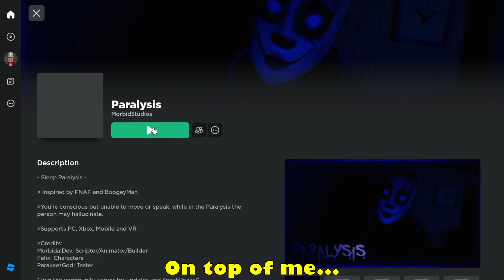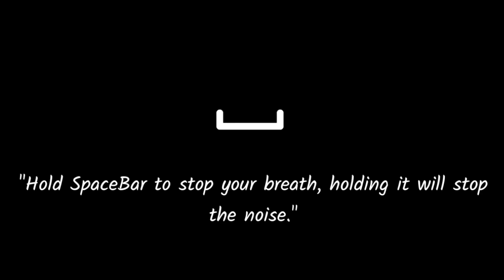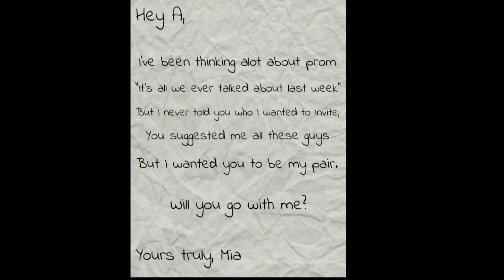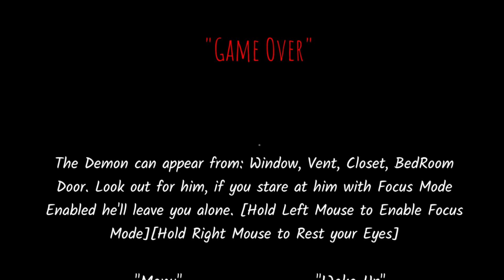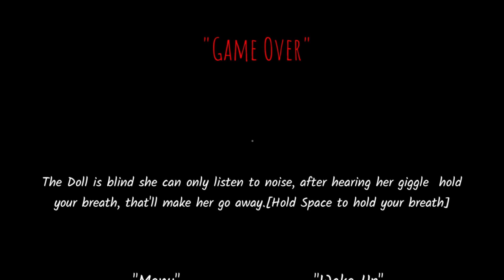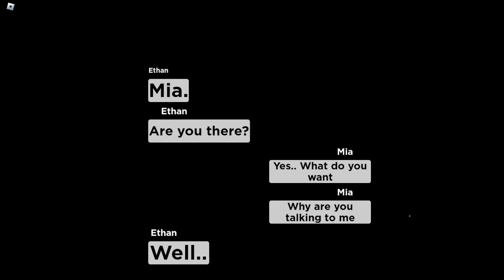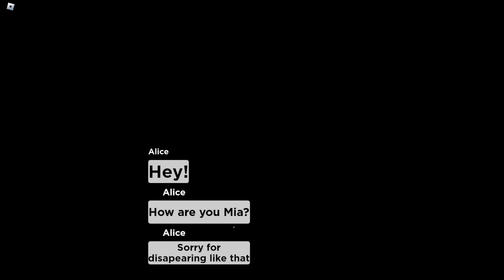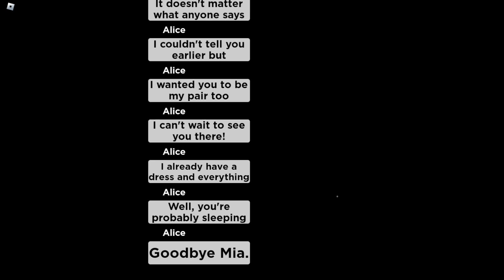You Can Not MOVE in this Roblox Horror Game...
Yo, how's everyone doing bruvs?!?!
This game was such a banger. It's crazy how these Roblox developers make such realistic games.

This game exist a story line of a young girl that's trying to ask her crush out for prom. Though, as the game continues on her ventures. She find's herself day by day in a scary Paralysis state every night. This game has shown phenomenal comparatives to other games out of ROBLOX that would interest the general Horror game community.

This has to be probably the most scariest game I have ever I played in my life.

I hope this video makes your day!
More banger videos will be coming out soon!
Aii bruvs, in a bit.

PEACE.